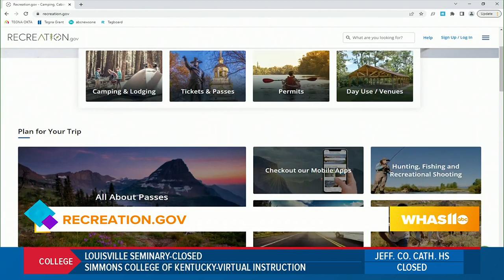GDL: Louisville Orchestra and Mammoth Cave teamed up to host a performance with Yo-Yo Ma in April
Louisville Orchestra and Mammoth Cave on Great Day Live!